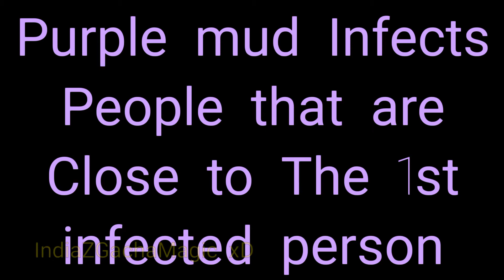Glmm - The Mystical Witch - (NEW OC) ORIGINAL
This Episode:

Everyone is hiding from a mysterious woman while Tess thinks everyone missunderstands the woman. Tess runs away after the woman but brings back problems...